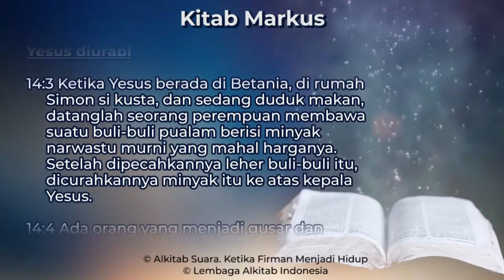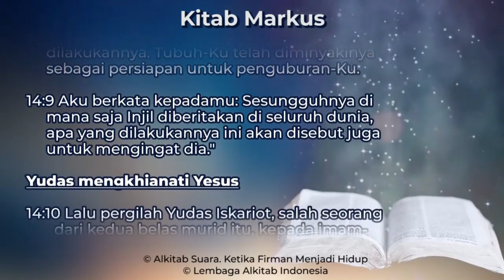DEVOSI 1 DESEMBER 2021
DEVOSI SMP KRISTEN IMMANUEL ADISUCIPTO
1 DESEMBER 2021
07:45-08:00

OLEH: THOMAS SANJAYA